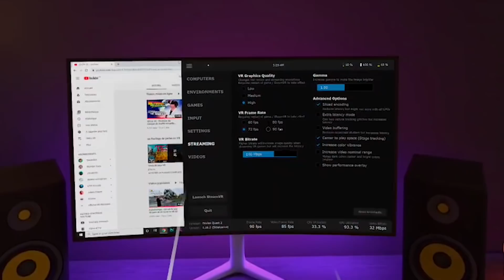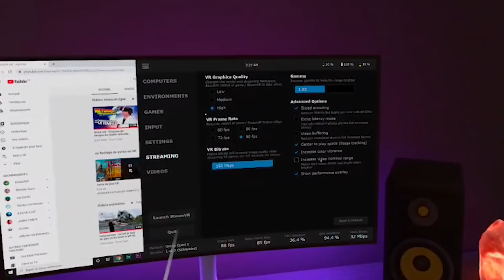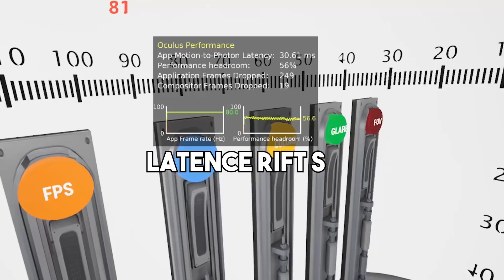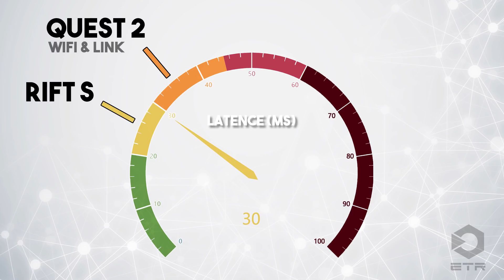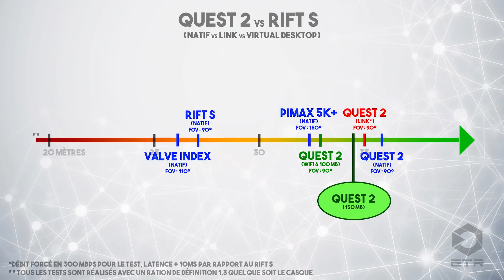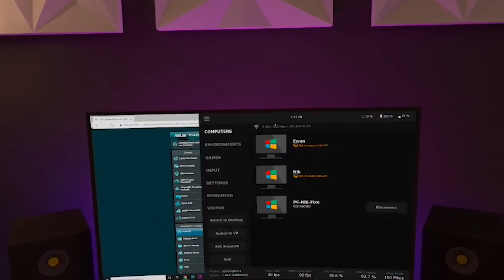Réglages au max sur l'OCULUS QUEST 2 en WIFI6 avec Virtual Desktop ! (Test v1.18)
Aujourd'hui,  je teste la dernière version de Virtual Desktop et on pousse tous les réglages à fond suite à l'optimisation de la gestion de la latence !

NiK

Accessoires :
- Câbles Oculus Link sur Amazon
- Mon câble Link pas cher

Sommaire :
0:00 : Intro
0:22 : Les nouveaux environnements de Virtual Desktop
2:30 : Les réglages
3:26 : Tests de fluidité dans le nouveau laboratoire
6:10 : Tests de qualité dans l'ancien laboratoire
6:40 : Tests de la latence en jeu
9:11 : Conclusion

Pour nous soutenir, vous pouvez acheter vos matériels chez nos partenaires en passant par nos liens :